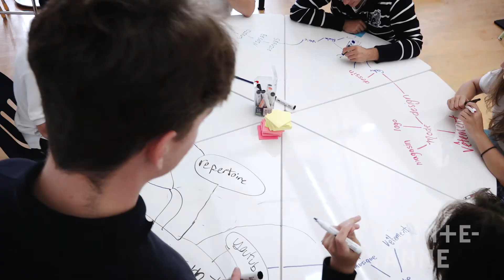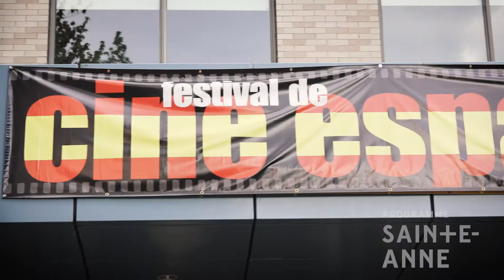Programme Sainte-Anne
Découvrez notre programme Sainte-Anne!
©Collège Sainte-Anne, 2017